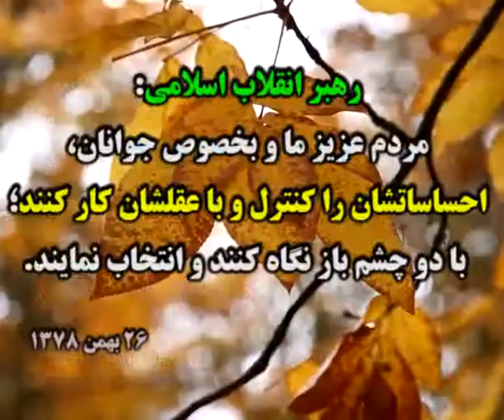آخرین اخبار انتخابات جمهوری اسلامی ایران سال 1396 برای انتخاب بهتر